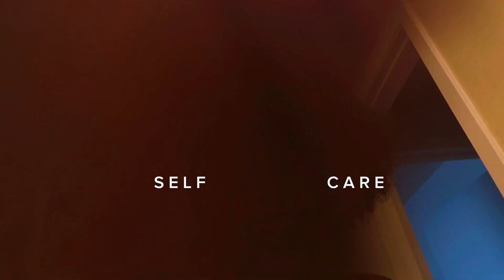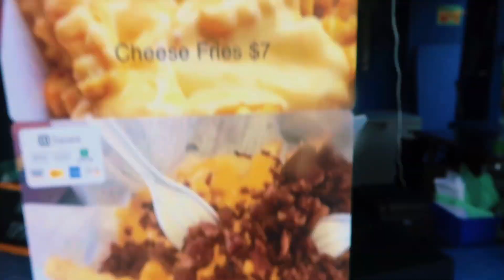Dating World Trash | Venting | Self-Care | Beach Day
OPEN ME

Heyyy Guysss!!!

I know It’s been a minnnnnnnute since I posted 🥹 but all explained In the video In my venting space! I’m back to my upload schedule 🥳 & hope you guys enjoy! See you guys In next weeks vlog.

◦ AGE: 30
◦ RACE: Black
◦ EQUIPMENT: iPhone 13 & Canon GX7

Current Subz Count: 409
Subz Goal: 1K